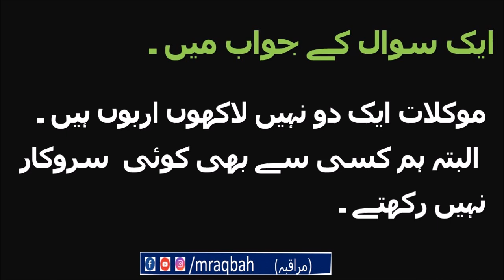موکل لاکھوں اربوں ہیں/sufism sufibarkatali maqalat #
موکل/Mokal/sufism sufibarkatali maqalat @Muraqbah
/Qalander ki pehchan/Nishania/sufism sufibarkatali maqalat love # @Muraqbah